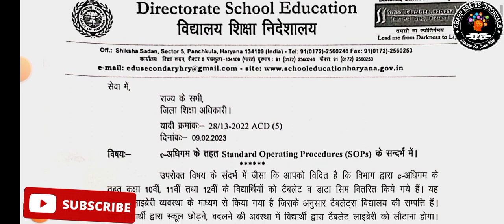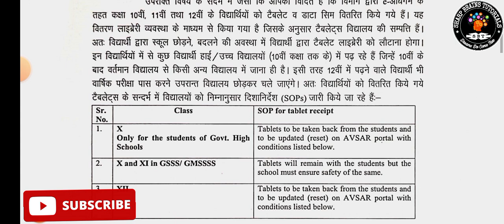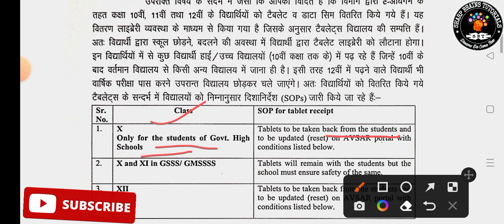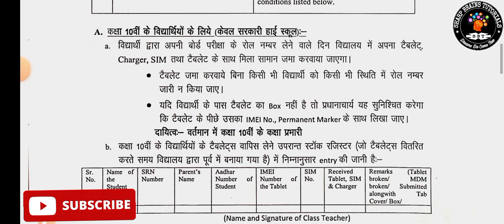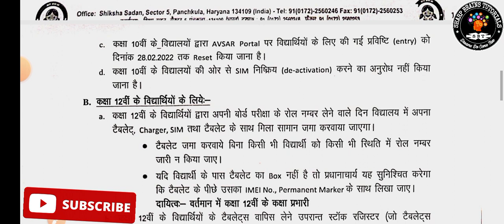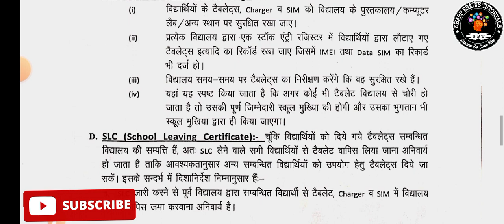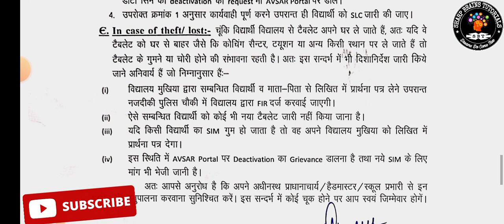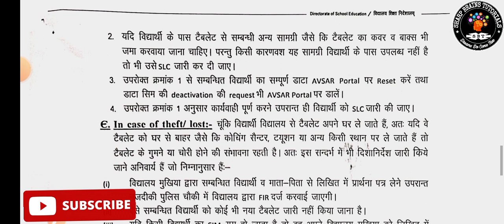हरियाणा बोर्ड के 10वीं, 11वीं व 12वीं के विद्यार्थियों को वापस जमा कराने होंगे टैबलेट || Free Tablet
Haryana free laptop scheme 2022 || Haryana sarkar free laptop Yojana 2022 || free laptop update

Haryana Sarkar free laptop Yojana 2022
Haryana Sarkar
Haryana Sarkar free laptop
Haryana Sarkar Mein laptop kab Milenge
Haryana Mein laptop kab Milenge
Haryana Sarkar laptop kab Dekhi
Haryana Sarkar Mein laptop Kisko Milenge
Sarkar
free laptop ke liye aavedan kaise karen
free laptop ke liye apply kaise karen
how Tu apply free laptop in Haryana
Haryana Mein free laptop ke liye aavedan kaise karen
free laptop scheme Haryana
free laptop scheme 2022
free laptop scheme Haryana 2022